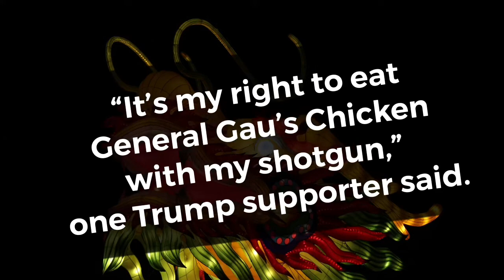Just say ”No!” to Chinese take out.